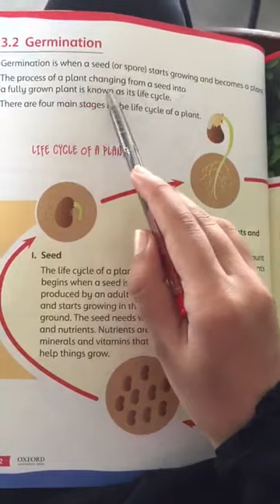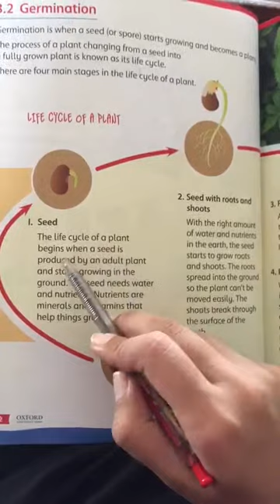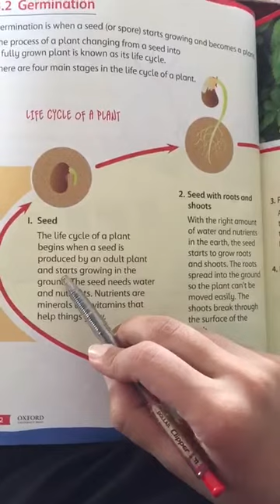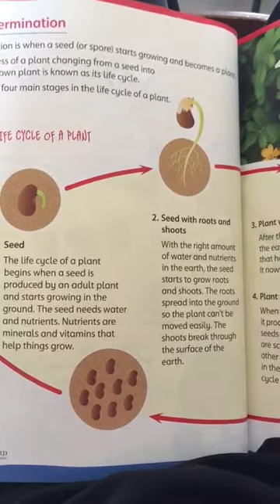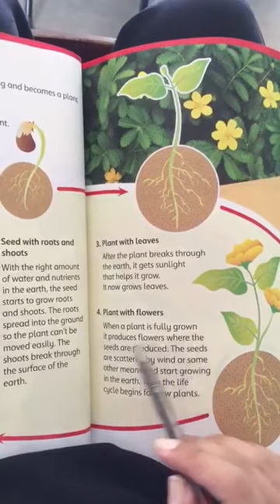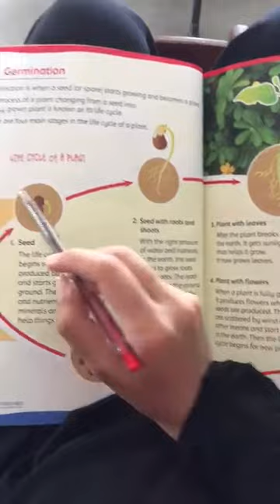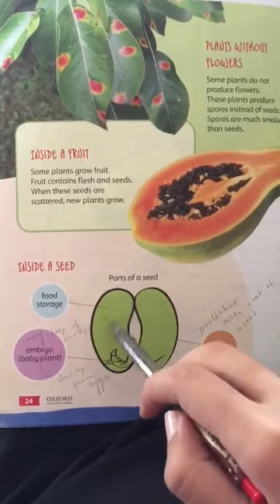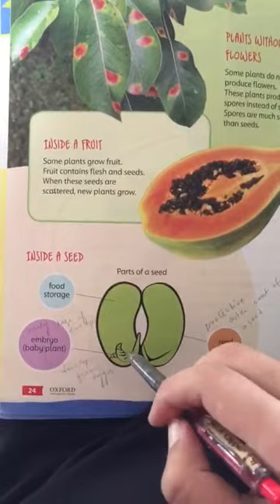SCIENCE CLASS 2 UNIT 3 TOPIC 2 PAGE NO 22, 23 ,24